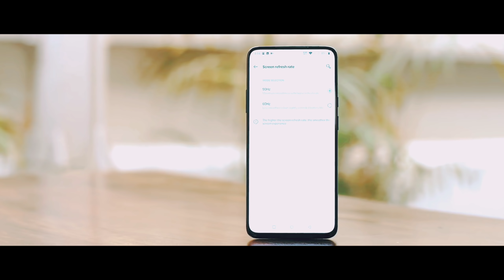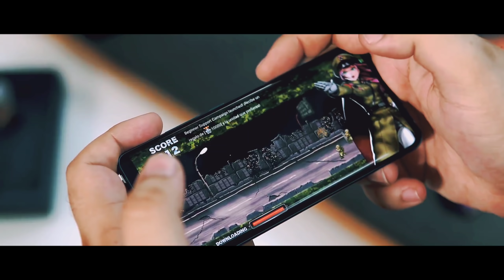Redmi Note 9 Pro - Price, Specification, Release Date In India | Everything Confirm